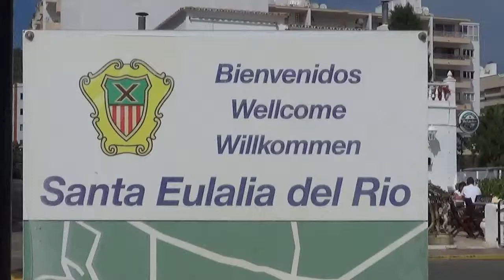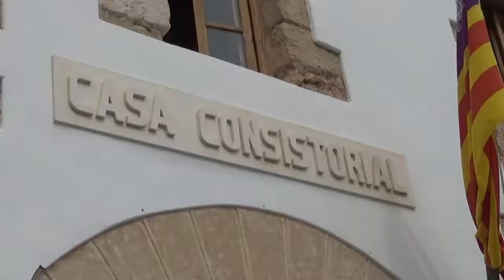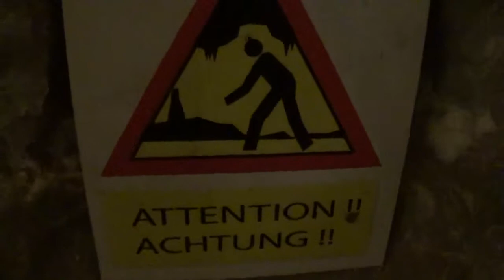PORT DE SAN MIQUEL, Ibiza: DAYS OUT